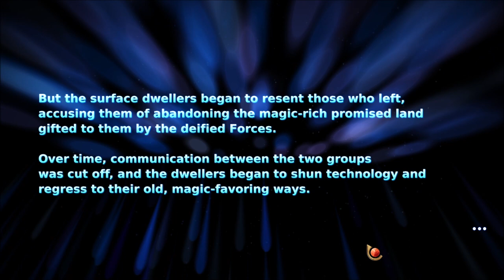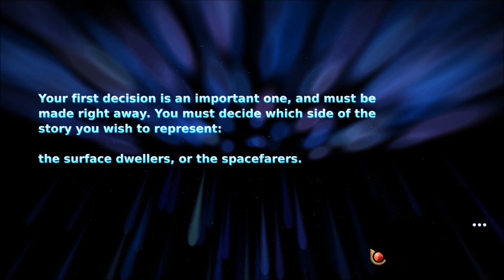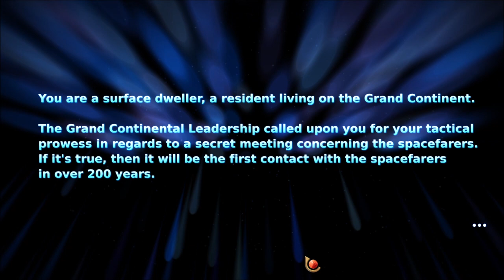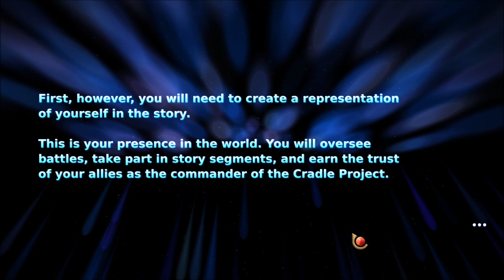Let's Play Eden's Last Sunrise - Part 1 - Magic Or Tech!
KeyWasProvided by Sungazer Software & Keymailer! Thanks so much for sending this my way! :)

Let's Play Eden's Last Sunrise!  As I often do, I get to find interesting and fun new games by following developers and certain folks on Twitter.  I'm not sure exactly where this came across my timeline, but I made sure to follow and check back periodically to see when it was on it's way out.  Apparently, I caught the release day and the devs were kind enough to send it my way!  Now, we embark on an adventure, NOT to save the world, but the save the people and head to a new world.  Magic, Tech, and tactics.  Who could ask for more!?